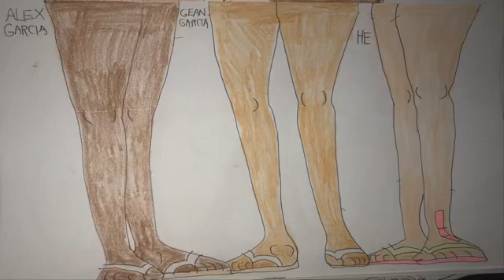I Hate My Life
Alex and Gean Garcia Are With That Puerto Rican He Somewhere Else